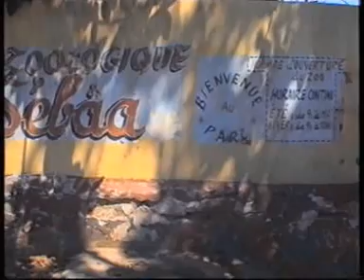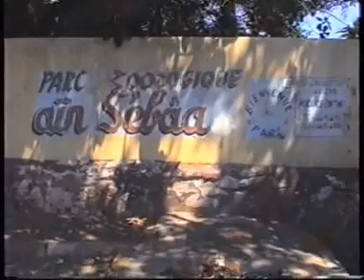3 Caravane Casa Environnement 10 juin 2012 V3 Zoo Ain Sebaa.mpg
A l'occasion de la journée mondiale de l'environnement, le Réseau des Associations de Casablanca pour l'Environnement et le Développement Durable a organisé la « Caravane Casa Environnement », le dimanche 10 juin 2012.

Le réseau (Casa Environnement   دار البيئة) regroupe les associations qui œuvrent dans le domaine de l'environnement et du développement durable dans la région du Grand Casablanca (Maroc). Il a établi clairement ses objectifs et défini un plan d'action pour participer à l'amélioration de la situation environnementale dans la région du Grand Casablanca.

Casa Environnement organise cette Caravane dans l'objectif de sensibiliser les habitants de Casablanca à adopter un esprit de civisme pour participer positivement à la dynamique de leur ville.

D'autre part, la Caravane Casa Environnement vise à attirer l'attention des autorités, des sociétés, des ONG, et de tous les acteurs socioéconomiques de la ville ainsi que toute la population pour enclencher une dynamique participative de tous les acteurs, chacun à son niveau, afin d'améliorer la situation environnementale de Casablanca.